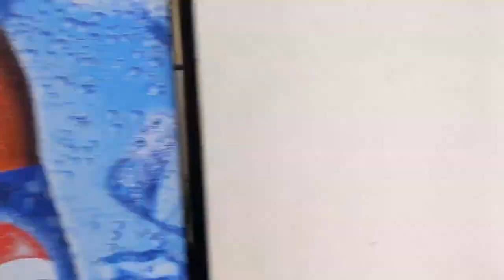Hostel Tour Amity University Gurugram Haryana | Girls Hostel Vlog Dosa plaza, ATM, indoor Activities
Amity University Gurgaon Hostel Tour Vlog |
Amity University Gurugram Hostel Tour Vlog
Amity University Haryana Hostel Tour Vlog

hello guys I am sourab Yadav from MSc maths student  (ASAS).. Gurugram.

if you guys faced any problem for taking admission or Room(PG) or while filling form. and if you want to use my coupon code (referral Code)  to get discount on fees.

you guys can comment on this video on which topic you want next video or full overview of like hostel, Library , Canteen Food or ground activities you can comment your views..